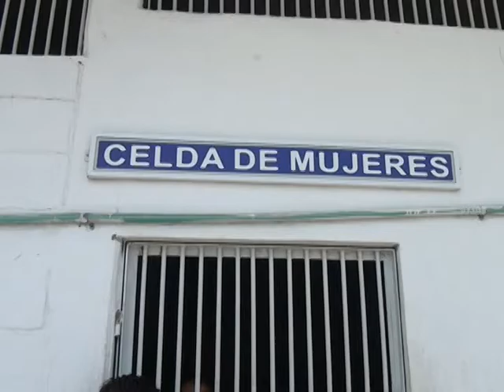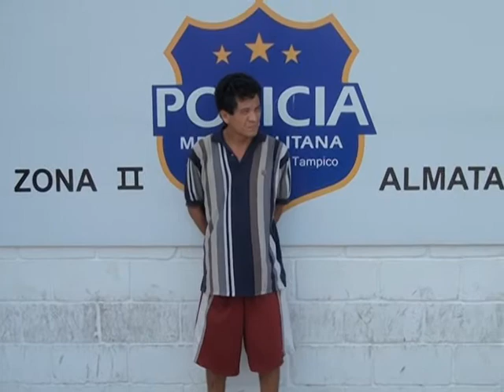NTM-110721 FT DECLARACION MADRE.mpg